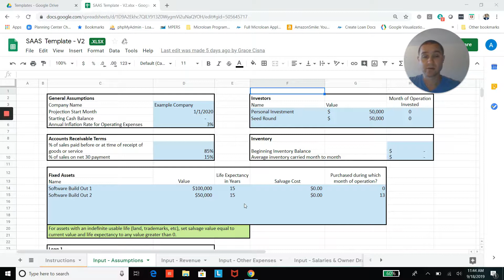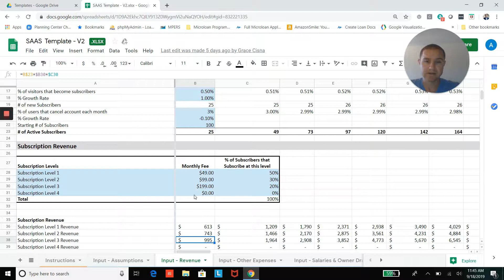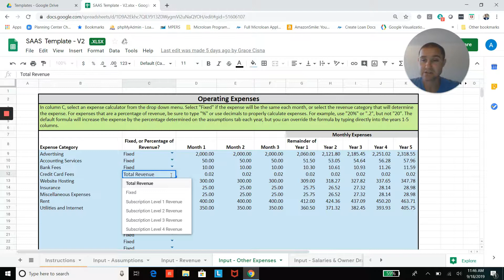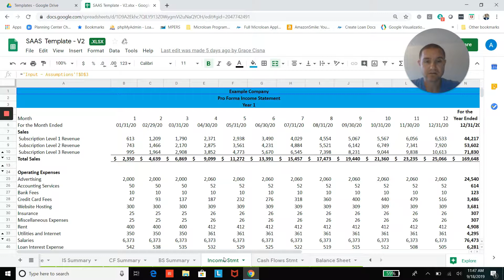SaaS Financial Projection Template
Subscription revenue is growing increasingly popular in the e-commerce field. This template helps you set up your revenue model for both regular online sales and subscription sales for an e-commerce site.

ProjectionHub has helped more than 40,000 founders and entrepreneurs to create financial projections so they can raise investment, apply for loans, and plan for expansions/growth. From budget-friendly DIY financial projection tools to high-touch custom consulting with a CPA expert, ProjectionHub has the financial forecasting solutions your business needs.